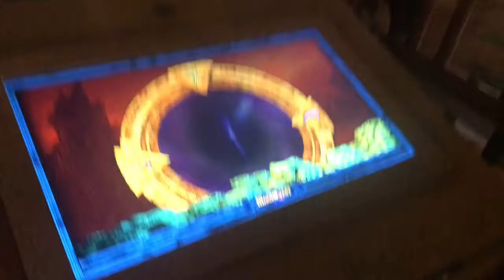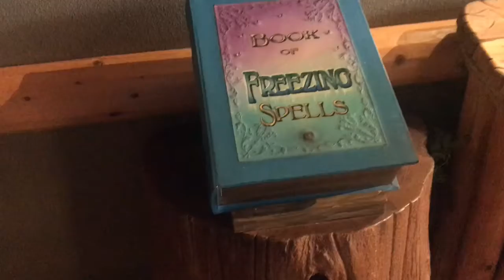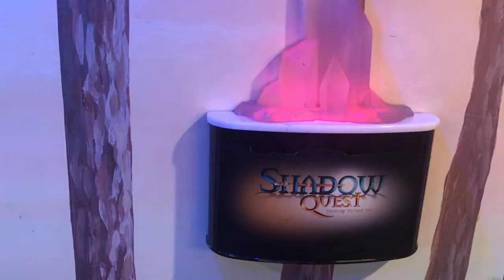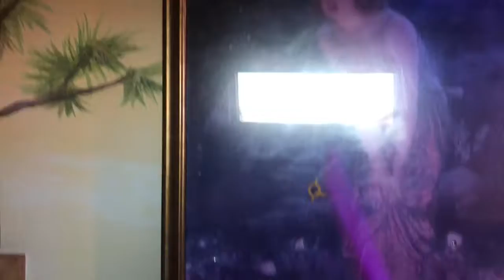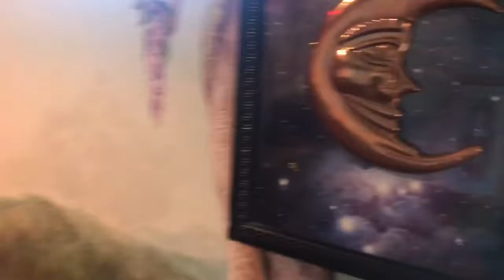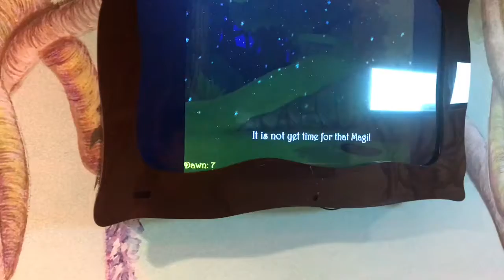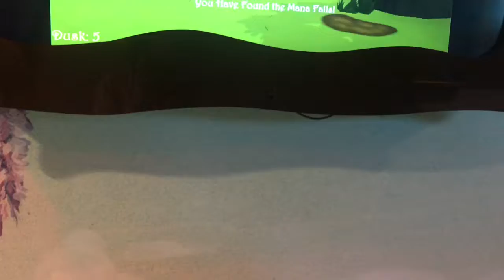Vacay Vlog 4: GWL Shadow Quest! Part 2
More videos coming soon & love you guys💖 I have so much to tell you guys an so many things to show & tell you! Thanks for sticking around & more content is coming this year!

Briana Paniagua

babyphat149

YOUNOW:
BrianaPaniagua